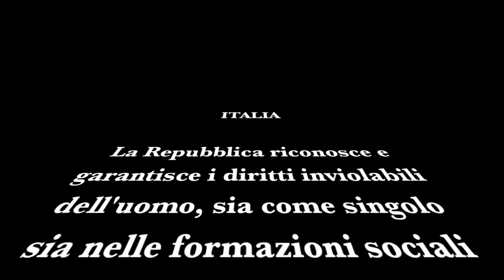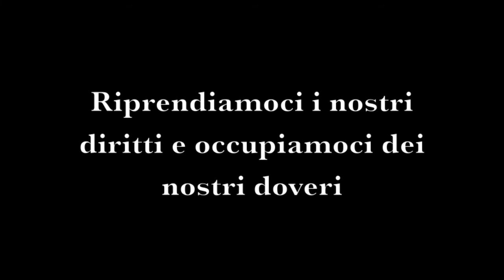4# ANNUNCIO: SBAZZING PROJECT - DISCORSO ALLA NAZIONE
Fuccio De Rolandis parla alla nazione informandola della sua posizione sociale e della realtà che si sta creando attorno al movimento "Sbazzing Project"

"Eccomi Italia, per te, Fuccio De Rolandis. Sono qui per informarti che ci sono delle persone in questo paese che hanno percepito l'odore della rivoluzione, hanno visto che sta arrivando un ardore. Le stesse persone, me compreso, stanno dando vita ad un movimento che darà la possibilità alle persone di scegliere se ritornare sulla via dell'uomo o se abbandonarsi alla fredda società delle macchine! Ci tengo a precisare che non ho niente a che fare con l'organizzazione "Anonymus", poiché la mia faccia porta avanti un idea e non una comunità. Sappi solamente che conosciamo bene le anime e siamo in grado di toccare dei tasti di cui hai dimenticato l'esistenza! Preparati Italia...Sbazzing Project sta arrivando!"
Fuccio De Rolandis